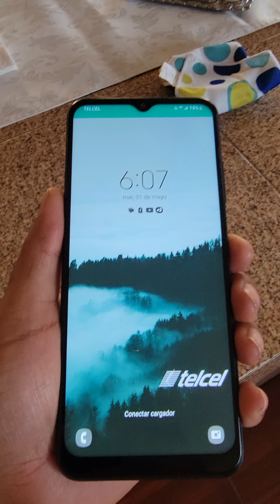Un Cafecito Por La Mañana | Rosa y Jaime